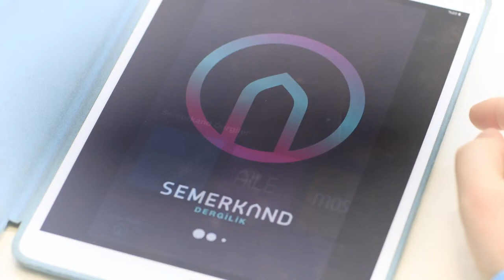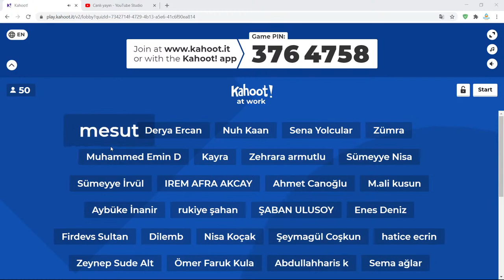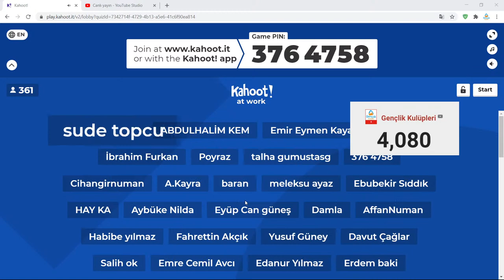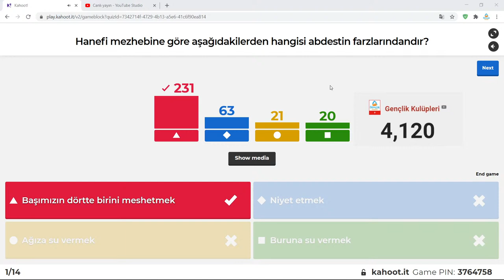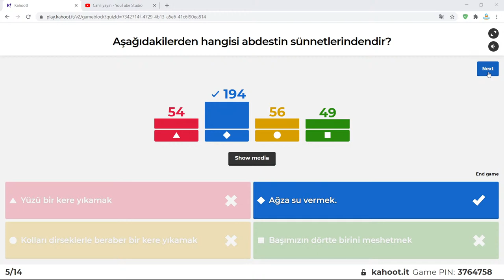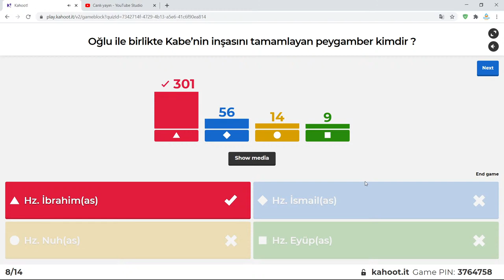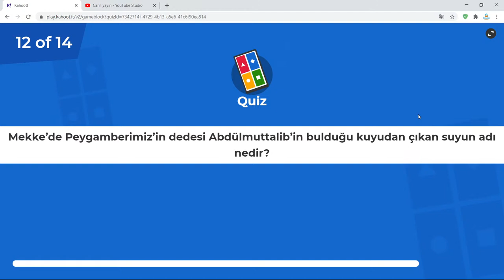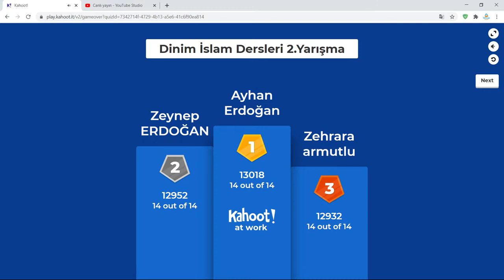Dinim İslam Dersleri 2. Yarışma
🔈 Çocuklarımıza güzel dinimizin temel esaslarını ve sevgili Peygamberimiz’in (sav) güzel ahlakını öğretmek ve hayatlarına tatbik etmelerini sağlamak niyetiyle Dinim İslam dersleri gerçekleştiriyoruz.

📅 Dersler her Pazar günü saat 18:00​’da Gençlik Kulüpleri YouTube hesabımızda yayınlanmaktadır.

❓ Derslerin hemen ardından, ödüllü çevrimiçi bilgi yarışmaları düzenlenmektedir. Sorular derste işlenen konulardan ve Mavi Fidan Dergisi’nin bir ay önceki sayısından çıkacaktır.

📌  Yarışmaya katılmak için iki ekran gerekmektedir. Bir ekrandan (bilgisayar, tablet veya telefon) YouTube kanalı açık olmalı, diğer ekrandan kahoot.it adresine giriş yapılmalıdır. YouTube yayınında verilen pin koduyla yarışmaya giriş yapabilirsiniz.